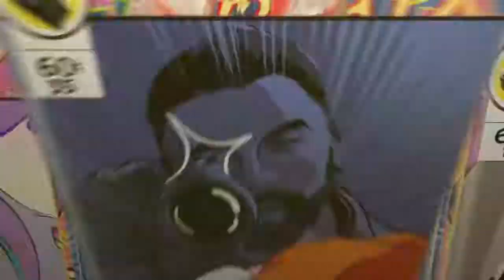Fortnite fun run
Come have fun while shooting everyone enjoy the laughs an thrills yay